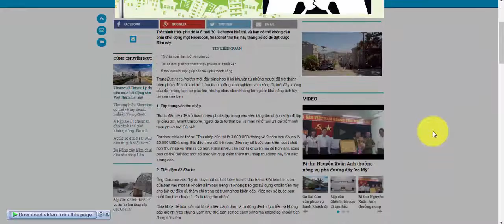Outstream - Masthead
First impression grabbing format at the top of the page. Fully skippable cost per completed view format limiting campaign wastage.